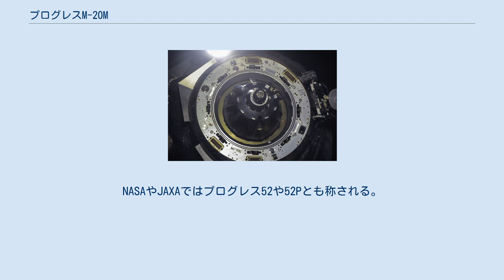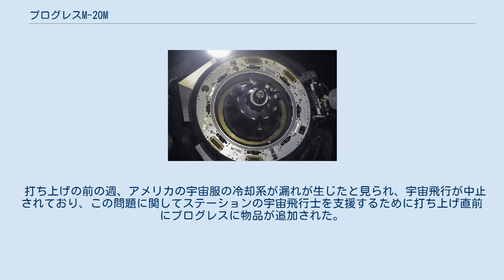プログレスM-20M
プログレスM-20M (ロシア語: Прогресс М-20М)はロシア連邦宇宙局が2013年に国際宇宙ステーション(ISS)の補給のために打ち上げたプログレス補給船。
NASAやJAXAではプログレス52や52Pとも称される。
プログレスM-20Mは6時間でISSとのドッキングを行う急速ランデブー方式で打ち上げられた。
プログレス-M改良型(11F615A60)の20機目の打ち上げであり、シリアル番号は420だった。
 M-20Mは2013年7月27日20時45分にカザフスタンのバイコヌール宇宙基地から打ち上げられた。
これはバイコヌールで7月2日にプロトン-Mロケットが打ち上げに失敗してから初の打ち上げであった。
 M-20Mは打ち上げ6時間より短く、7月28日2時26分(GMT)にISSのピアース (ISS)モジュールにドッキングした。
 M-20Mは2014年2月3日にISSからドッキングを解除し、軌道離脱処分された。
 打ち上げの前の週、アメリカの宇宙服の冷却系が漏れが生じたと見られ、宇宙飛行が中止されており、この問題に関してステーションの宇宙飛行士を支援するために打ち上げ直前にプログレスに物品が追加された。